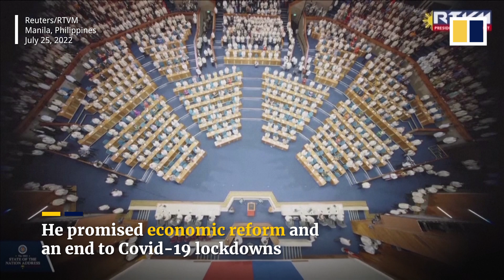President Marcos Jnr in first national speech says he will not yield an inch of Philippine territory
Philippine President Ferdinand Marcos Jnr gave his first national address on July 25, 2022, promising to reform taxes, upgrade infrastructure and transform agriculture. He also vowed no further Covid-19 lockdowns despite a recent uptick in cases. Ahead of his speech, thousands of activists marched to voice concerns over Marcos Jnr’s accountability and the nation’s economy. Marcos Jnr’s father was the dictator Ferdinand Marcos, who ruled the Philippines for two decades before having to flee in 1986; he died in 1989. The new leader also vowed to not “abandon even one square inch of territory” to any foreign power.